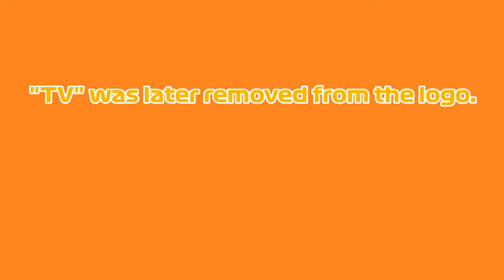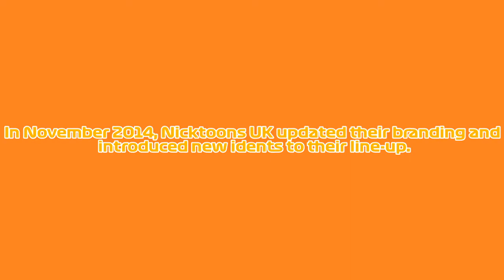Refurbished Logo History: Nicktoons (2002-Present) [Ep 84]